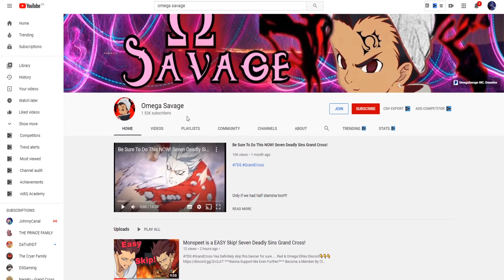F2P, IF YOU DON'T SKIP THIS BANNER... YOU'RE CRAZY!!! Seven Deadly Sins: Grand Cross